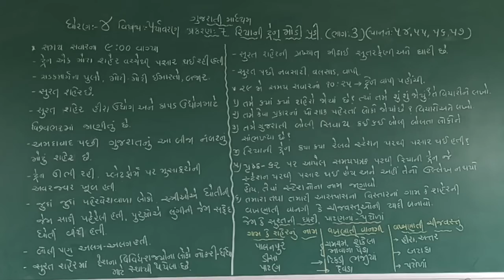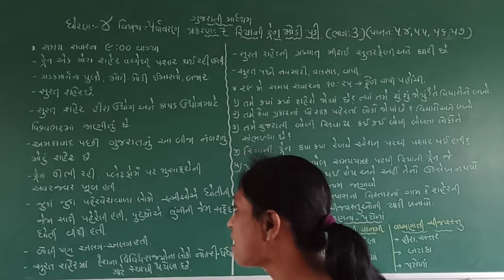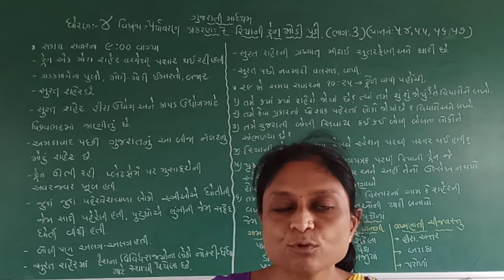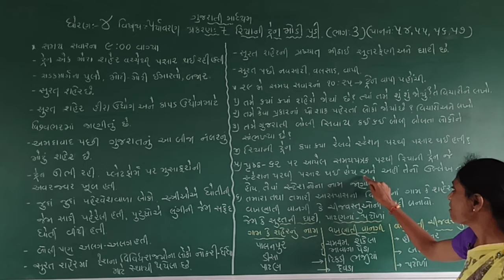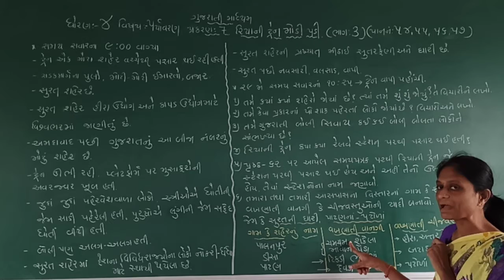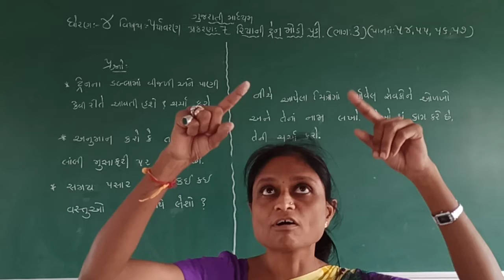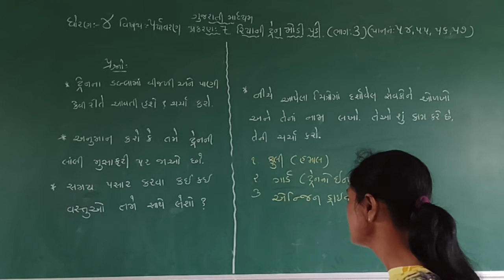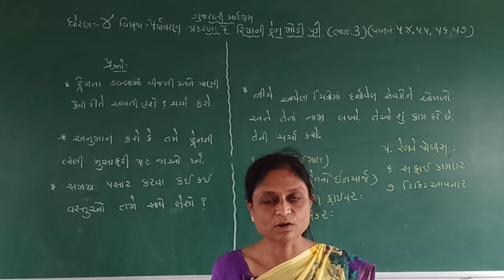STD 4 GUJARATI MEDIUM SUB PARYAVARAN CHAP 7 RIYANI TRAIN MODI PADI PART 3